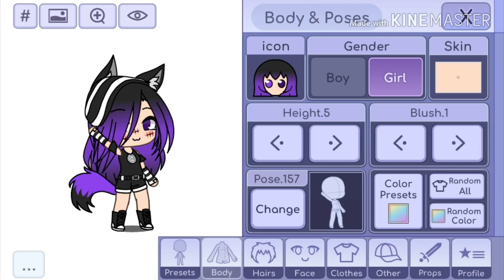Oc details for the contest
I forgot ok -w-"